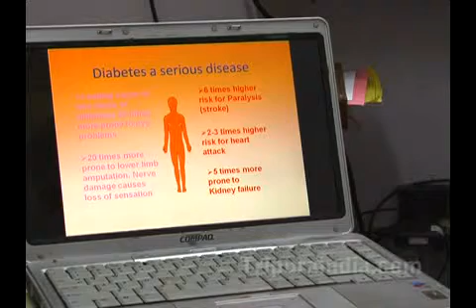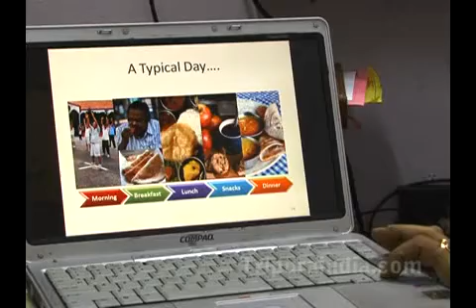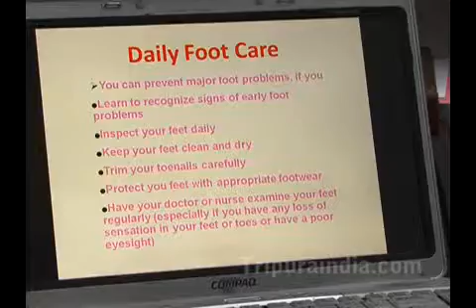Talkshow on Diabetes with Dr Swapan Sarkar